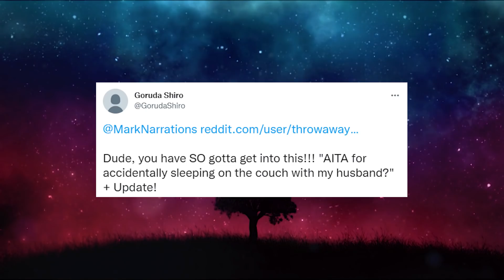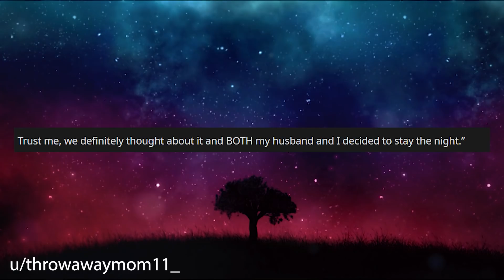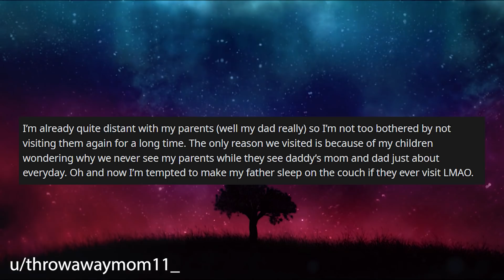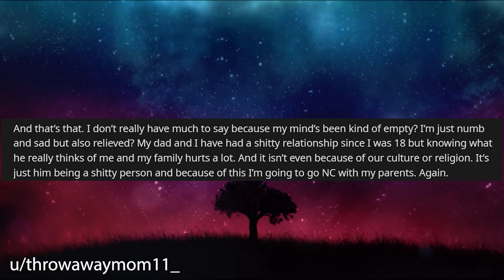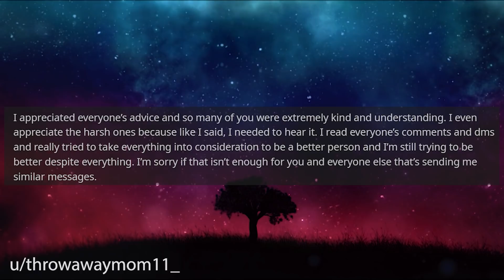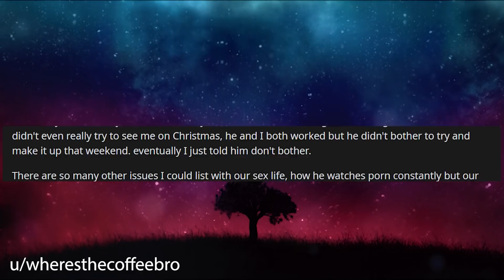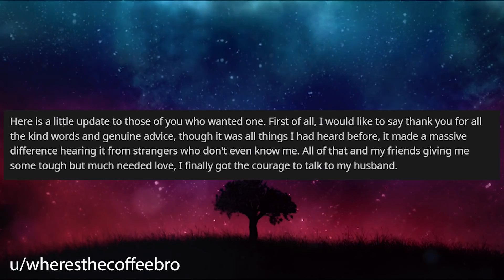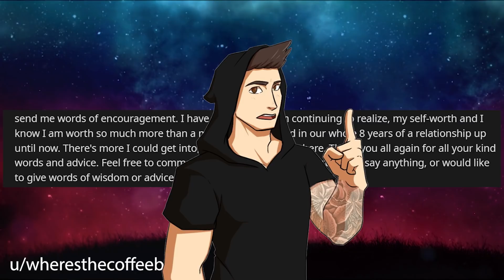I'm Going NO CONTACT With My Parents AGAIN For Treating My Husband The Way They Did r/Relationships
Relationship Reddit Stories, OP and her husband are staying with op's parents. When OP's father starts acting negatively towards the husband and treating him poorly.

0:00 Intro
0:20 Story 1
3:51 Story 1 Comments
7:22 Story 1 UPDATE
14:37 Story 2
17:37 Story 2 Comments
19:49 Story 2 UPDATE